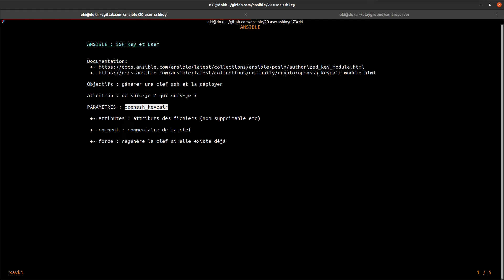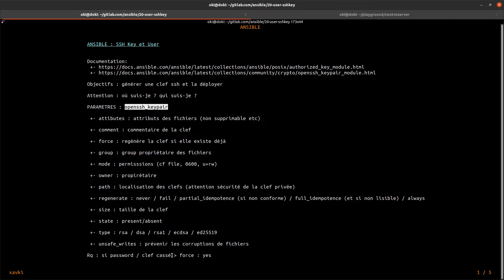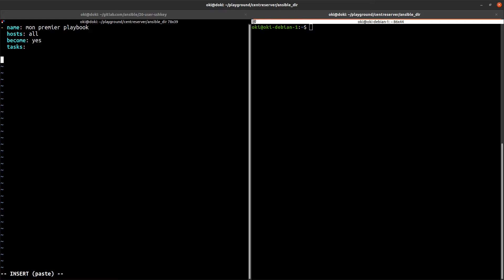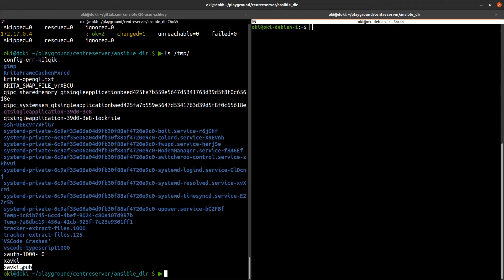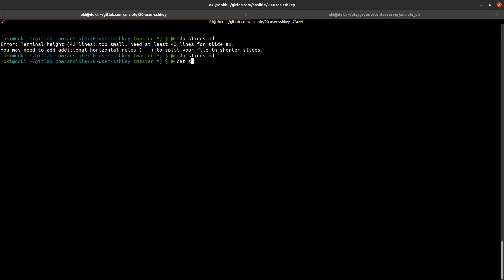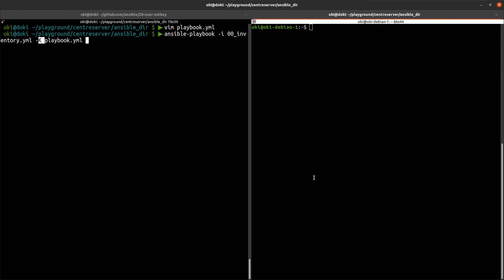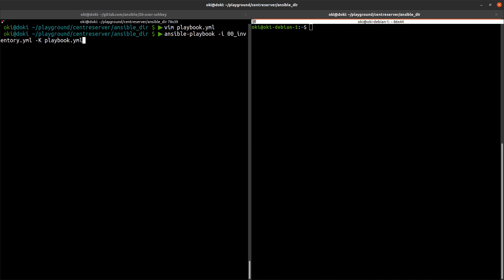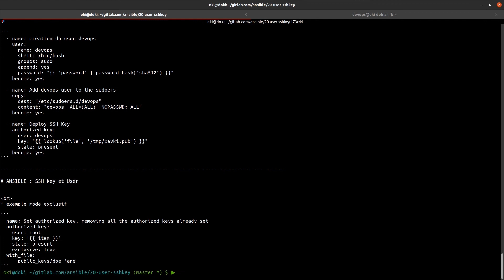ANSIBLE - 20. MODULES SSH : CREATION ET DEPLOIEMENT DE CLEFS